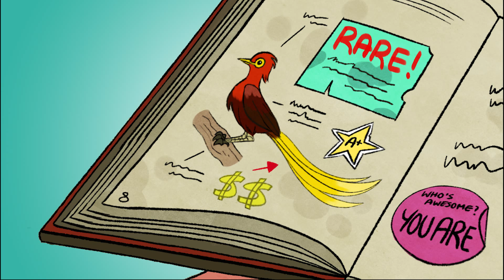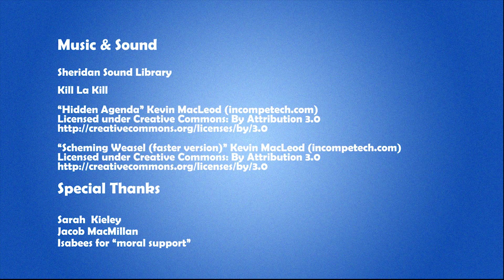Chirp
A bird hunter hears the call of a rare bird and attempts to hunt it down.

A short film submitted as part of Sheridan College's 24 Hour Film Festival Fall 2014!